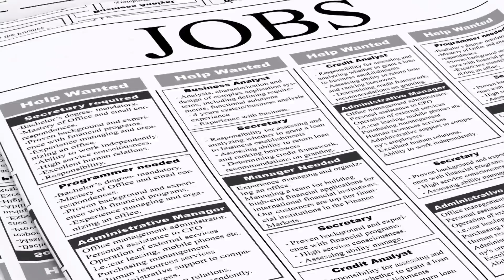Job fair to be held Thursday at Fort Liberty for veterans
There will be a job fair on post at Fort Liberty on Thursday for veterans.